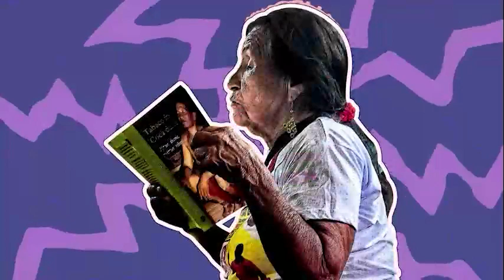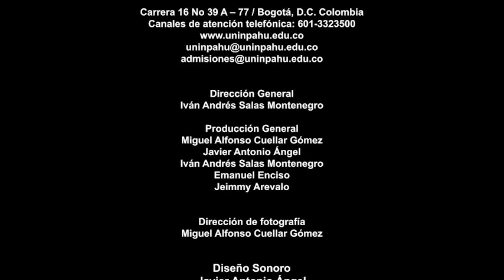Tejedores de la Palabra | Hernando Alberto Gómez Lodoño, bibliotecario en Quimbaya, Quindío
En el episodio de hoy: Hernando Gómez. Él es bibliotecario en la Biblioteca Pública Operación P.A.P.A., y es además licenciado en Tecnologías de la Educación y maestro en Comunicación Educativa ​​​.

La Red Nacional de Bibliotecas Públicas - RNBP es un gran telar. Tejemos comunidades alrededor de la palabra, la memoria y los saberes. Este tejido entrelaza delicados hilos de cuidado, intereses, motivaciones y necesidades, todos ellos encaminados a potenciar la biblioteca como rueca social en donde surgen ideas, preguntas e inquietudes de nuestros territorios.

Colombia es una urdimbre de bibliotecas públicas en las que habitan tejedores y tejedoras de palabras. Esta serie de doce entrevistas cuenta las experiencias del quehacer de personas que eligieron la gestión cultural en el sector bibliotecario y de la lectura, escritura y oralidad como opción de vida. Sus saberes, cómo se han formado y cómo esta labor los ha construido como personas, nos han permitido tejer la RNBP.

Bienvenidas y bienvenidos a 'Tejedores de la Palabra'.